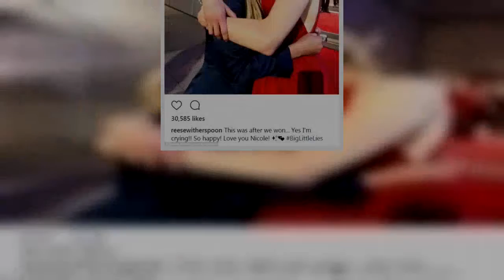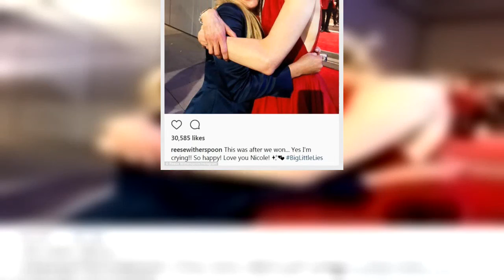Reese Witherspoon weeps as she hugs co-star Nicole Kidman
Yvonne Strahovski reveals secret summer wedding at Emmys
TOWIE's Lauren Pope tells Jon Clark she doesn't trust him
The Crown's Claire Foy and Matt Smith wow at Emmys 2017
Perrie Edwards gyrates in sexy Instagram video
Pascal Craymer makes sassy arrival at LFW in sequin skirt
Millie Mackintosh is 'in no rush' to marry Hugo Taylor
Mel B posts heartfelt Instagram message on domestic abuse
Lottie Moss flashes her bra in sheer blouse at LFW dinner
Liz Hurley turns karaoke queen in seductive singing video
Laverne Cox slays on Emmys red carpet in metallic gown
Kady McDermott and Scott Thomas blast split rumours
Felicity Huffman and William H Macy pack on PDA at Emmys